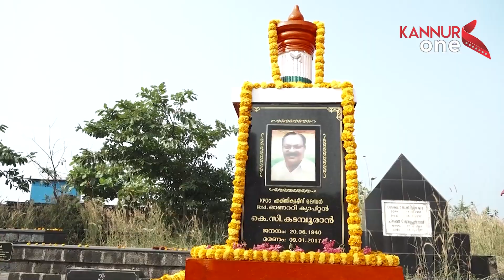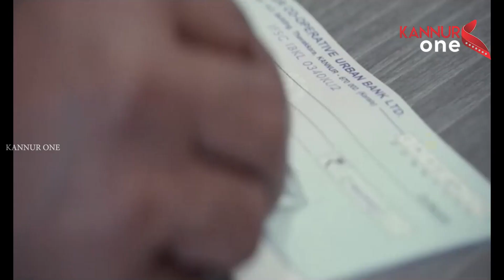കോൺഗ്രസ് നേതാവായിരുന്ന കെ സി കടമ്പൂരാന്റെ ചരമ വാർഷിക ദിനം ആചരിച്ചു.